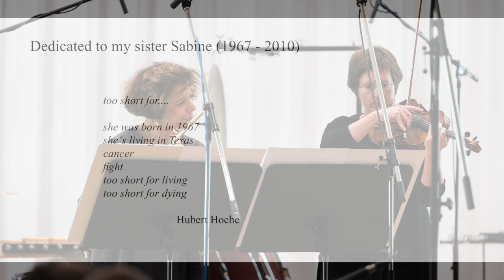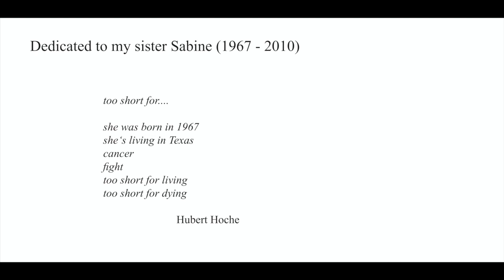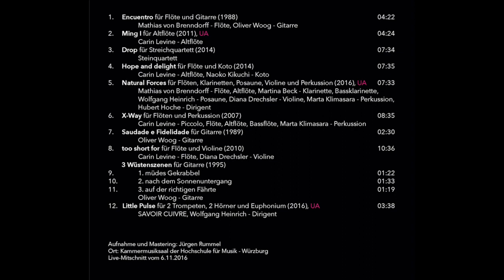Hubert Hoche - TOO SHORT FOR for flute and violin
Flute - Carin Levine
Violin - Diana Drechsler